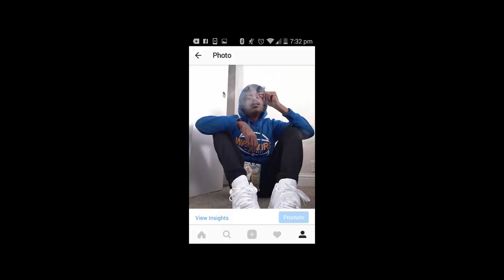KD - Bricks ( Official Audio )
Follow :  @nbayoungkd @wethepartysean and @young_kez.